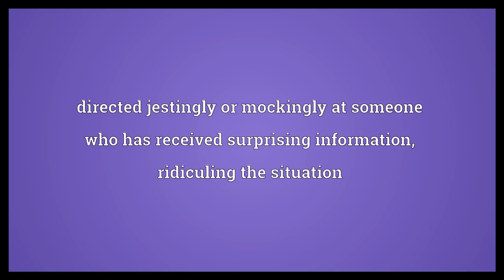How do you like them apples Meaning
Video shows what how do you like them apples means. directed jestingly or mockingly at someone who has received surprising information, ridiculing the situation. Used after an actual or proposed action with which the listener might be displeased. Also used after refuting an argument..  How do you like them apples Meaning. How to pronounce, definition audio dictionary. How to say how do you like them apples. Powered by MaryTTS, Wiktionary